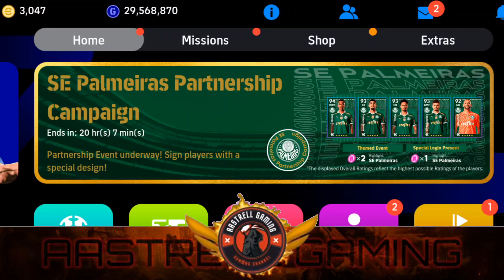WHAT IS COMING TOMORROW😍🤯 EFOOTBALL 25 | New Coin Event🤑 Free 400 Coins🤯 New Epic Pack🤔 Smart Assist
◀️Other Platforms▶️